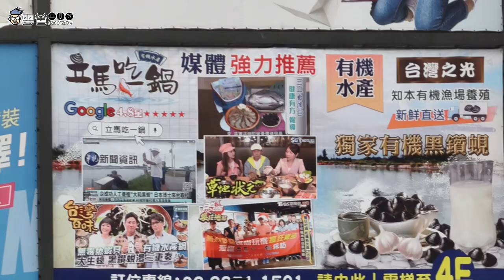府中商圈逛逛 by vivo X200 Pro